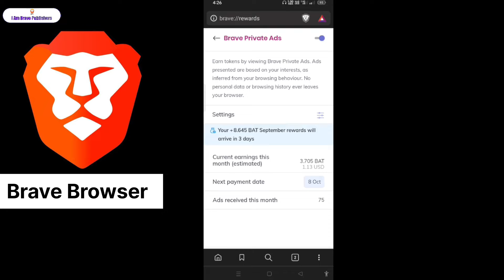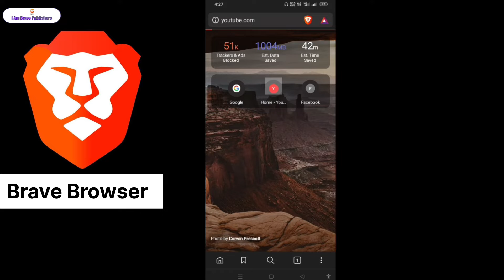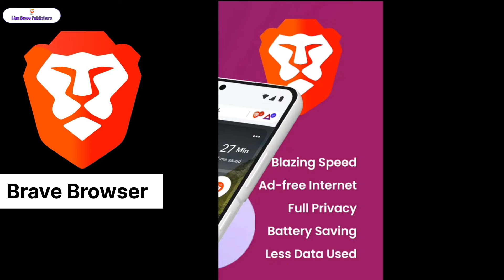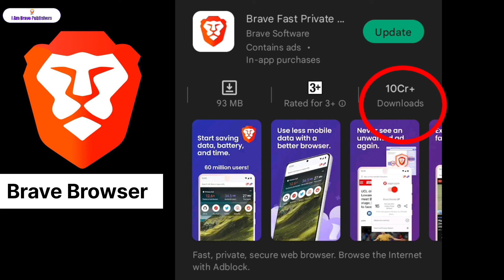Brave Browser Se Paise Kaise Kamaye - Step by Step Guide in Hindi | Earn Money Brave Browser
Your query.

Brave Browser Kya Hai,Brave Browser Use Kaise Kare?

aur Brave Browser Istemal Karne Ke Kya Kya Benfits Hai

Register on Brave Publisher Program

Register and Connect Uphold Account

How to Earn Money Using Brave Browser 2022

How to Use the Brave Browser to Earn Cryptocurrency

How to Earn Brave Rewards

Earn BAT by Watching Ads

How to Withdraw BAT Tokens

Brave Browser Se Paise Kaise Kamaye

ब्रेव ब्राउज़र से पैसे कमाने का तरीका इन हिंदी

ब्रेव ब्राउज़र क्या है

ब्रेव ब्राउज़र से पैसे कैसे कमाए